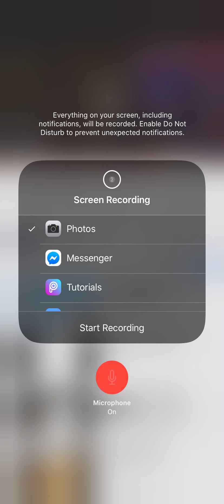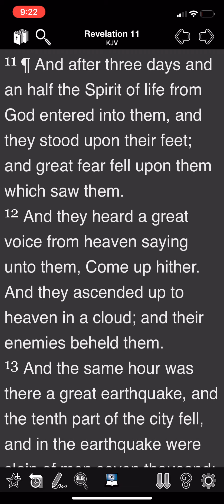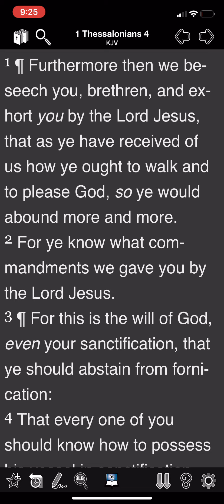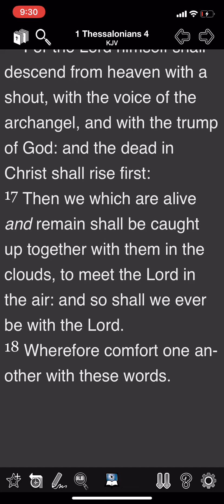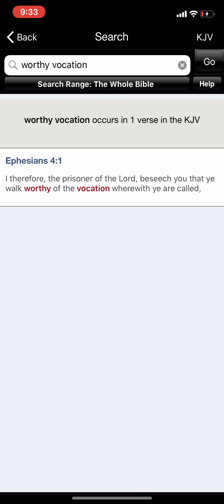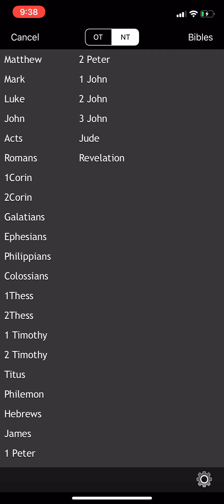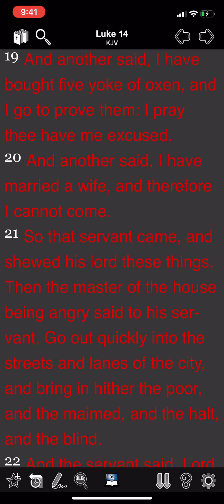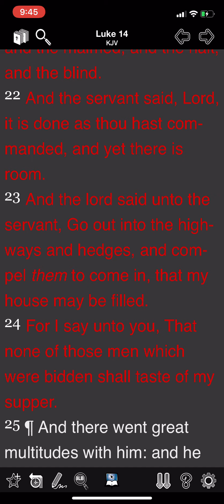The Spiritual Draft Pick